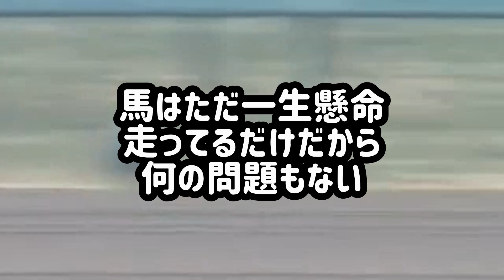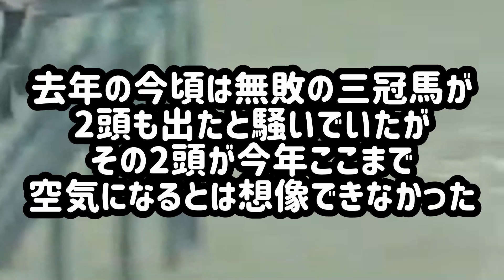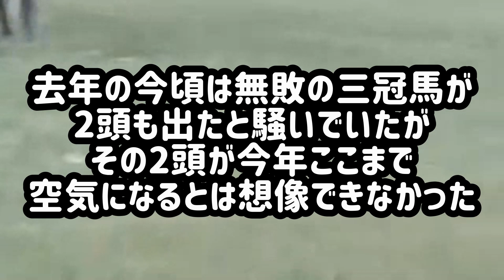コントレイルが年内で引退決定 天皇賞秋とジャパンカップに出走し、有馬記念には出ない